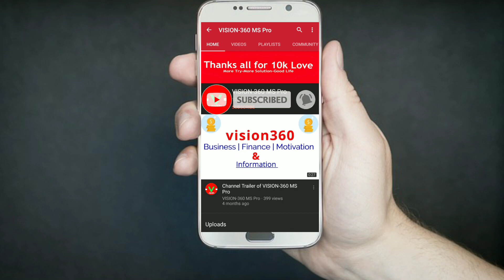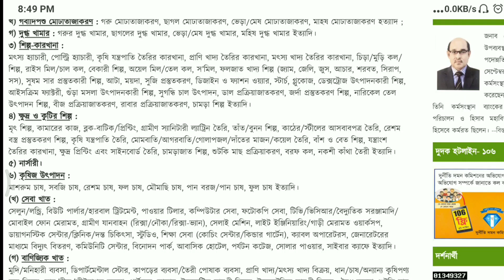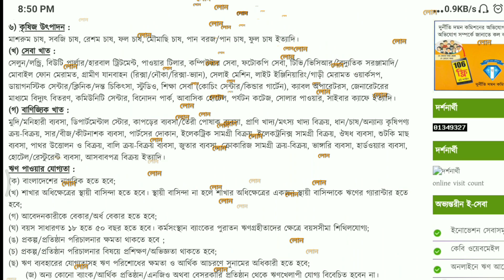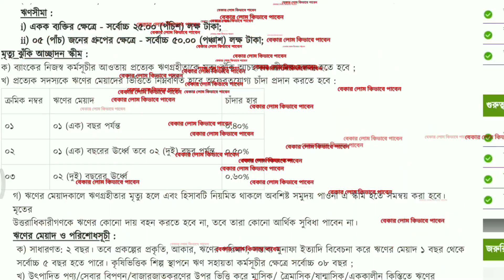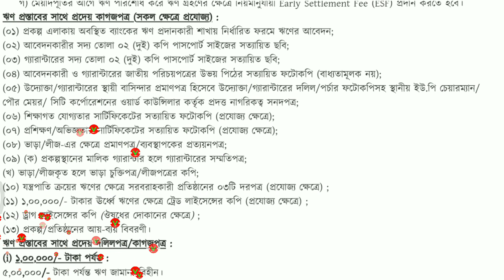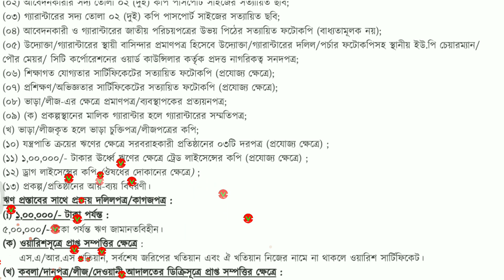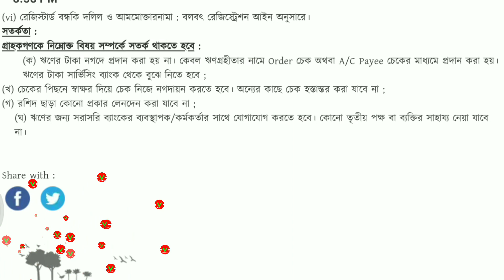বেকারদের লোন দিবে সরকার Karmasangsthan Bank Loan⚡বেকারদের ভাগ্য পরির্বতনে কাজ করবে সরকার